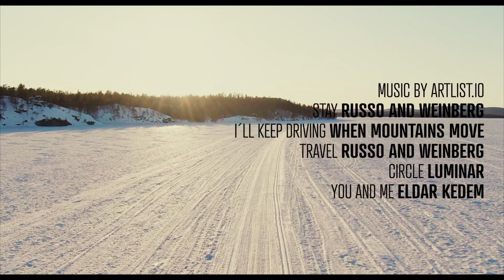An Arctic Fatbike Ride to Lake Gäbnasj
We did a ride to lake Stuor Gäbnásj some 20 km outside city Jokkmokk to grill saugage, drink coffee and try Piera Niilás smoked and dried pork meat. This time of year, in march, when sun melts the top layer of snow in combination with cold nights makes it great for fatbiking on snow!